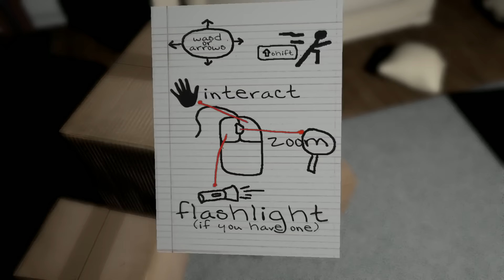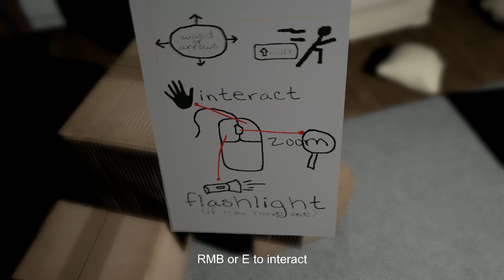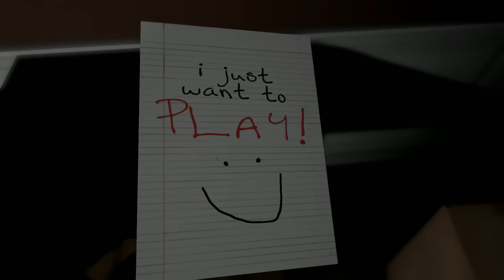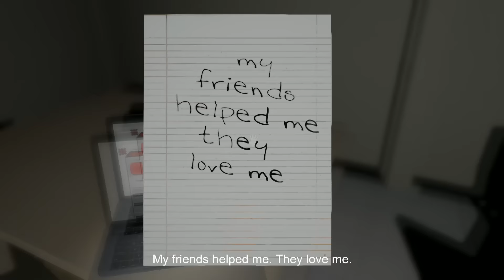Emily Wants To Play |( هووك قلب الأسد (لعبة رعب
اتمنى يعجبكم المقطع

واذا عجبك لاتنسى الايك والاشتراك

وشكراً لكم